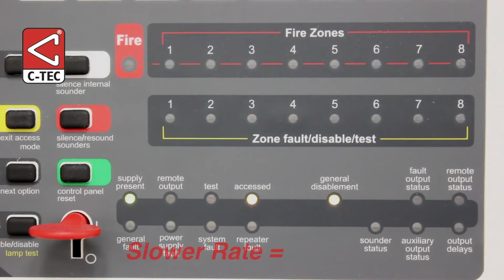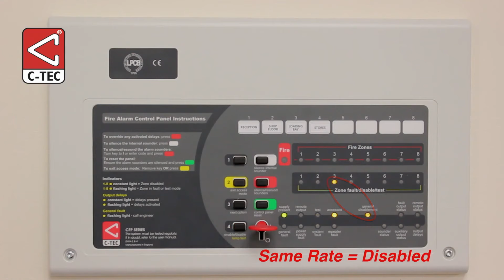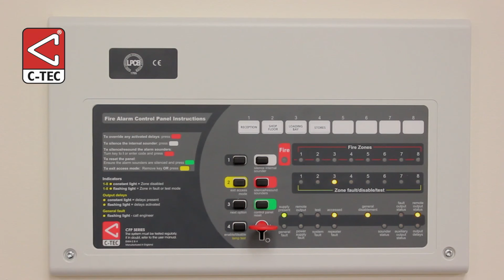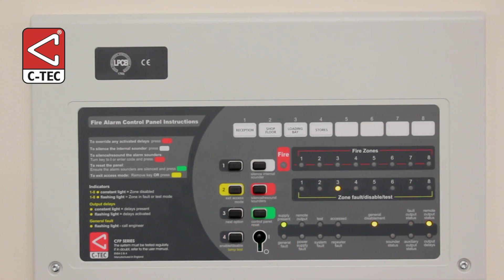C-Tec - How to Disable Enable Zones and Other Functions on a CFP Conventional Fire Alarm Panel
C-TEC’s award-winning CFP conventional fire panels are certified to EN54 parts 2, 4 and 13 and offer an array of user and installer-friendly features at a very competitive price.

Supplied in an attractive flush or surface mountable plastic enclosure, 2, 4 and 8 zone versions are available, each featuring four conventional sounder circuits, class change and alert inputs, onboard fire and fault relays and keypad/key switch entry.

A wide range of engineering functions are also provided including selectable zone delays, coincidence and non-latching zone facilities. Comprehensive test and fault-finding facilities are also provided.

Optional repeaters and relay expansion cards are also available.